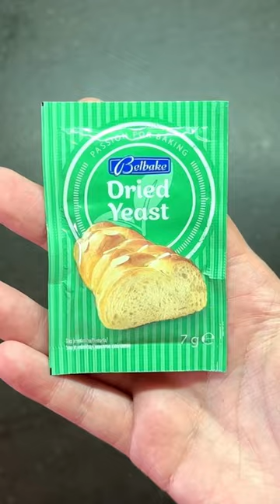Krofne iz SNOVA!🍩🤩 (1. deo)